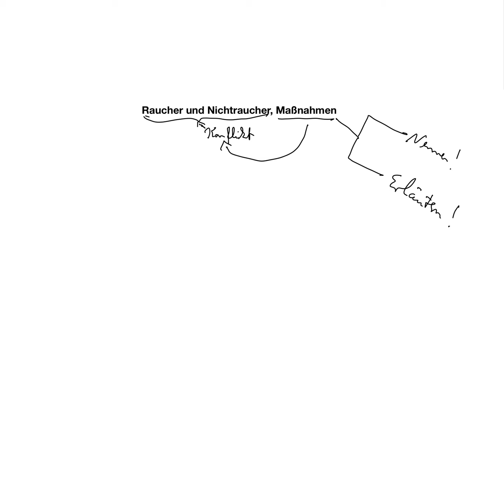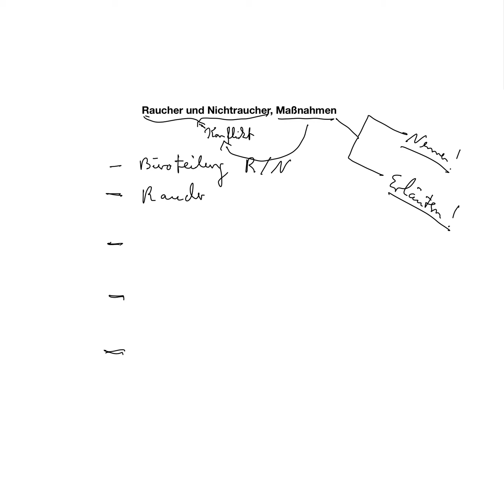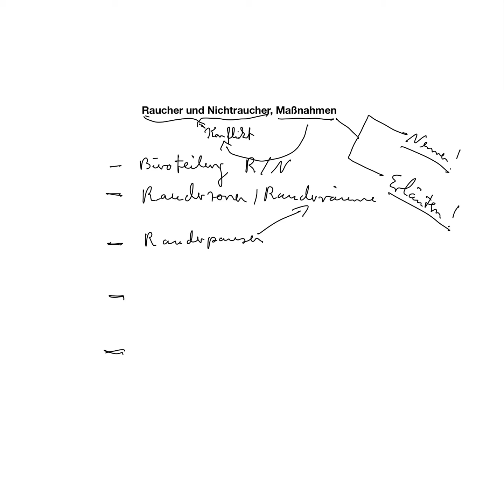Raucher u. Nichtraucher, Maßnahmen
Beispiele:
• Betriebswirt
• Technischer Betriebswirt
• Technischer Fachwirt
• Industriefachwirt
• Wirtschaftsfachwirt
• Handelsfachwirt
• Personalfachkaufmann
• Industriemeister
• Küchenmeister
• Restaurantmeister
• Hotelmeister
• Abwassermeister
• Wassermeister